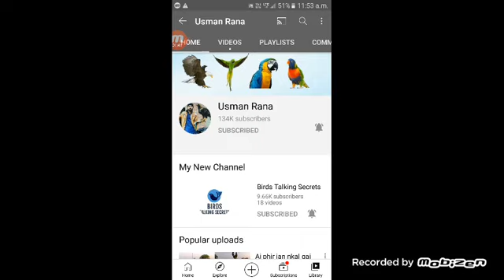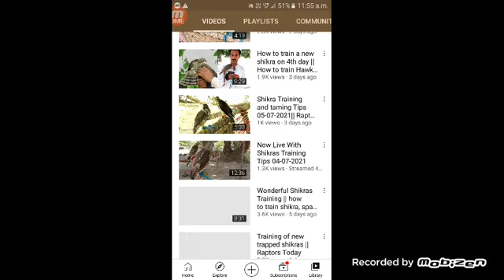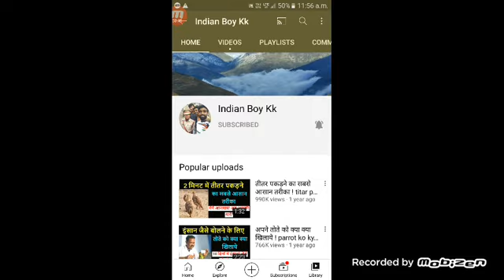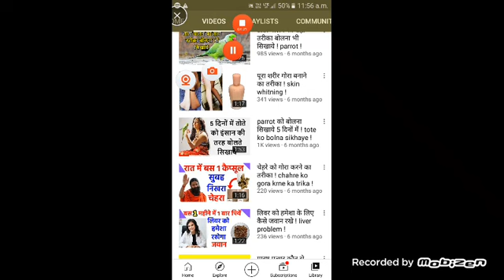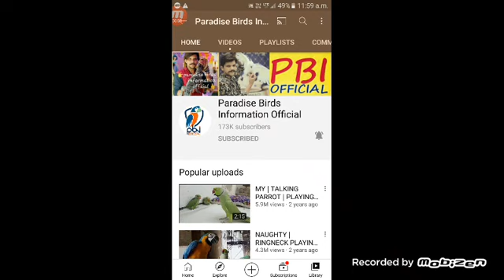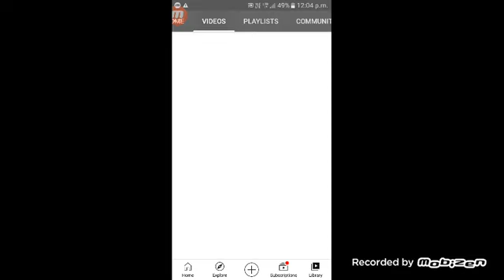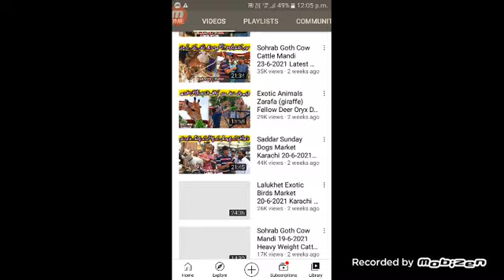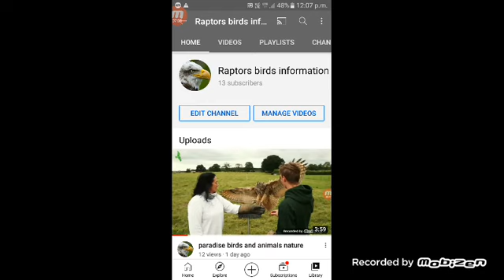Raptors birds information in Hindi . A TO Z channels for birds all information in Hindi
Raptors birds information in HINDI